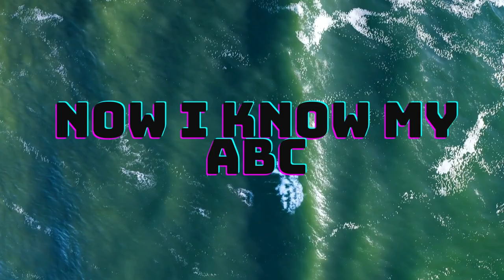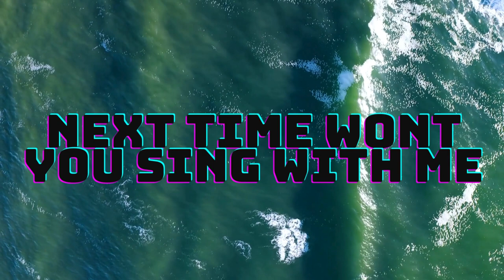ABC kids learning song